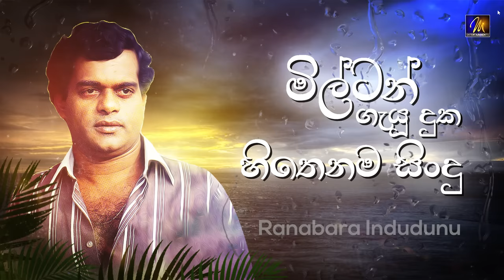Milton Mallawaarachchi Songs Collection (Audio Jukebox) | Sad Songs | මිල්ටන් ගැයූ දුක හිතෙනම සින්දු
Milton Mallawaarachchi Songs Collection (Audio Jukebox) | Sad Songs | මිල්ටන් ගැයූ දුක හිතෙනම සින්දු | Golden Tears of Milton Mallawarachchi | Sinhala Songs | Sinhala Sindu | Audio Song | Best Sinhala Songs | Sri Lanka 🇱🇰

ශ්‍රී ලාංකේය කීර්තිමත් ගායකයෙක් වූ මිල්ටන් මල්ලවාරච්චි මහතා විරහව සහ දුක තේමා කරගත් ආත්මීය මෙන්ම හැඟීම්බර ගීත සඳහා ප්‍රසිද්ධය. ලාංකේය සංගීත ක්‍ෂේත්‍රයේ ඒකීය සලකුණක් වන මෙතුමාගේ විරහව කැටි කරගත් මෙම ගීත ගොන්න ඔබගේ වියෝ සංවේදනා නිවා සනහාවි...

00:00:00 - Kandu Paara Etha
00:03:00 - Obai Mamai
00:05:27 - Ma Neth Kadalle
00:08:13 - Thatu Sinduna
00:10:28 - Paaya Aa Sanda
00:13:40 - Oruwaka Pawena
00:16:43 - Obe Nil Nuwan Thalawe
00:19:37 - Pera Eka Dawasaka
00:22:18 - Oba Dan Keewath
00:24:55 - Pawi Adhi Enna
00:28:55 - Ada Heta Oba Ma
00:31:48 - Dawasak Thiyevee
00:36:01 - Ansathu Vee Atha
00:38:33 - Piyapath Sala
00:41:40 - Ranabara Indudunu
00:44:19 - Sandalu Thale
00:46:47 - Upul Kopul
00:49:51 - Awasara Netha Mata
00:52:35 - Handa Pathule
00:56:40 - Radanna Behene
00:59:12 - Sanden  Eha
01:02:17 - Ae wage Dinak
01:05:29 - Ama Ran Hangum
01:08:10 - Ranmasu Naha Kiya

Milton Mallawarachchi, considered as the one of the greatest playback
and screen voices in Sri Lankan music is a person who possessed a
unique voice where anyone could mesmerize. This jukebox includes top
24 songs by Milton Mallawarachchi. Milton Mallawarachchi was a Sri
Lankan musician and singer known for his soulful and emotional voice.
His music touched the hearts of many and his songs remain popular to
this day.This collection of songs showcases some of his best work,
including both his most popular hits and some lesser-known gems. From
romantic ballads to patriotic anthems, his music spans a wide range of
emotions and themes.Listeners will be transported by the beauty of his
melodies and the depth of his lyrics. Whether you're a longtime fan or
new to his music, this collection is sure to leave a lasting
impression.With his distinctive voice and undeniable talent, Milton
Mallawarachchi is a true icon of Sri Lankan music. This collection is
a fitting tribute to his legacy and a must-have for any lover of
beautiful, soulful music.